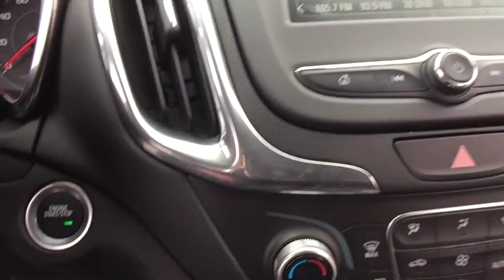2018 Chevrolet Equinox Clarkston, Waterford, Lake Orion, Grand Blanc, Highland, MI 182189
Blue Metallic N 2018 Chevrolet Equinox available in Clarkston, Michigan at Bowman Chevrolet. Servicing the Waterford, Lake Orion, Grand Blanc, Highland, MI area.

Bowman Chevrolet
6750 Dixie Hwy

* 2018 Chevrolet Equinox 1LT...Features include: Bluetooth, Rear Vision Camera, OnStar Navigation, 7.0'' Touch-Screen with MyLink, SiriusXM Satellite Radio, Built in WiFi, Remote Start, Heated Front Seats, Power Heated Mirrors and Keyless Entry.  Prices do not include taxes, title, license, and doc fee. Price includes: $500 - General Motors Consumer Cash Program. Exp. 04/02/2018, $1,500 - GM Lease Loyalty Towards Purchase Private Offer. Exp. 04/02/2018